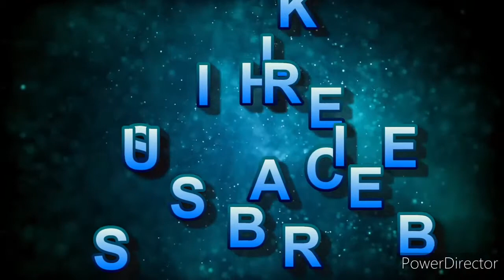Intro of the TIME TO RELAX